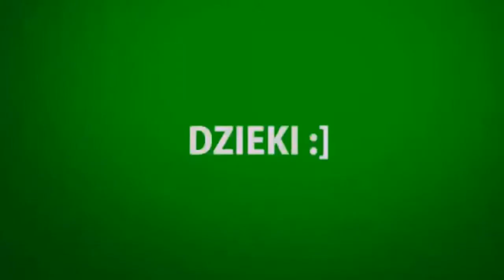#31 Hurtwrorld x5 stary waip 160 deto 11 c4 i rajdujemy na redzie 28 deto